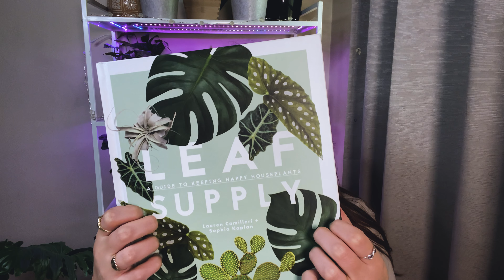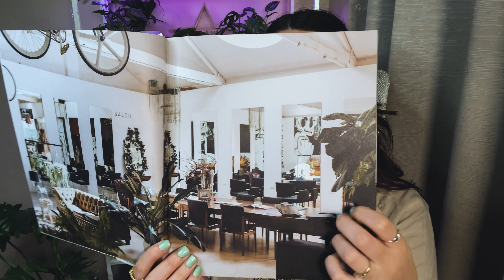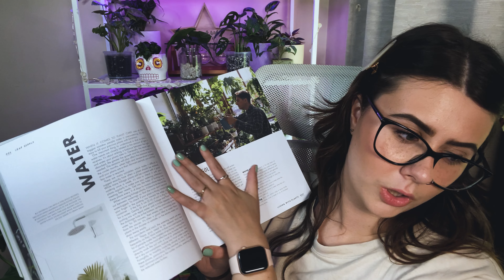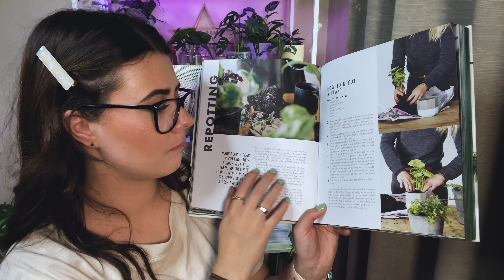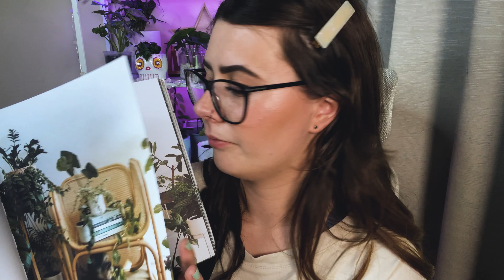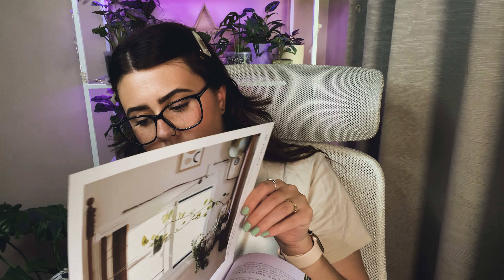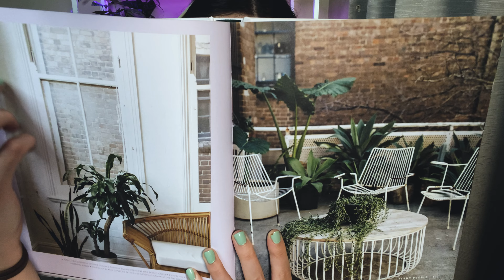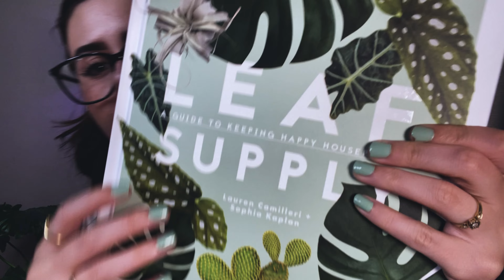ASMR Tracing, Tapping and Scratching Pretty Plant Book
Showing you an aesthetic plant book and tapping, tracing and scratching on the pages and hardcover.

Hi everyone! I hope you are having a great day. Tonight's video is another super tingly book video. I'm showing you another plant book that I got for Christmas last year. Book videos are one of my fave, but this time I tried a different setup, so you can see my face and the book at the same time! Let me know if you prefer this angle instead of top-down onto the book only.

Your support is always so appreciated, and it helps my channel reach new people who also need help relaxing or falling asleep. 🤍

I’ve put together a bunch of playlists to make it easier for you to find your favourite triggers!

⚜️ CUSTOM VIDEOS ⚜️
If you’d like to order a private custom video from me, you can do so
I only have a limited amount of requests open each week, so check back often if there are no spots left today!
All requests must abide by YouTube’s guidelines, be sfw and appropriate. Please do not ask for s_xual triggers